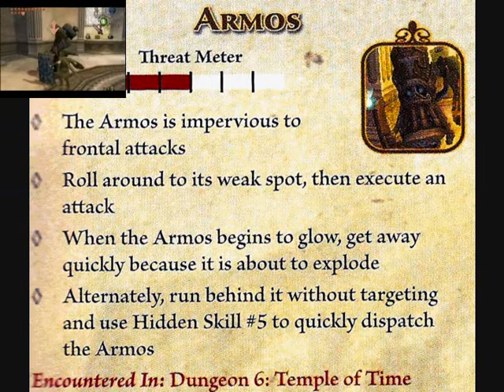The Legend of Zelda: Twilight Princess - Episode 57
We enter the sixth dungeon of the game, the Temple of Time, but not before getting ourselves a bigger man-purse!

All information and resources pulled from Zelda Universe!

For a Wii Version LP of this game, visit GamesRsux!

Additional help credited to Prima Games!

For a download link to music used in this episode, visit OCReMix!